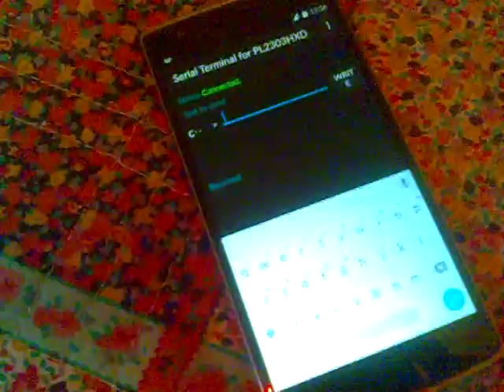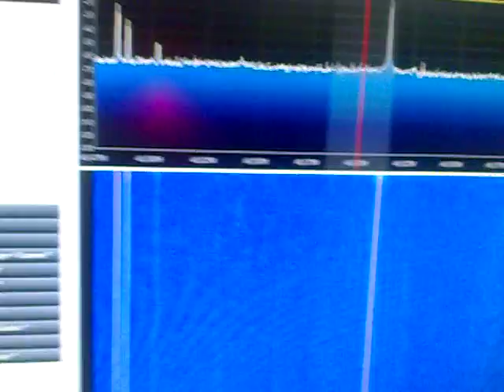OnePlus One with USB to Seral port Adapter it transmit using crystal oscillator at 46 Mhz.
OnePlus One with USB to Seral port Adapter it transmit using crystal oscillator at 46 Mhz. The signal is receive with rtl sdr dongle.